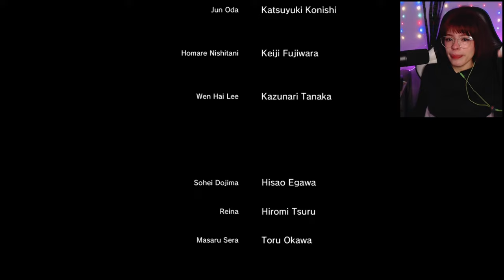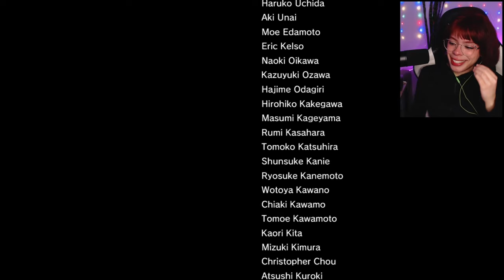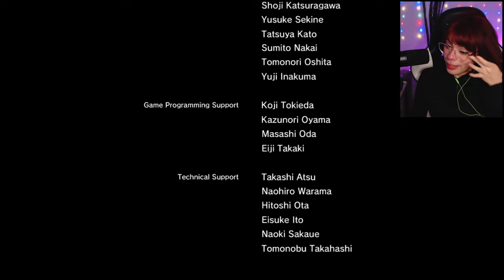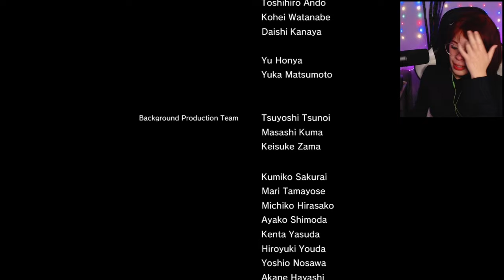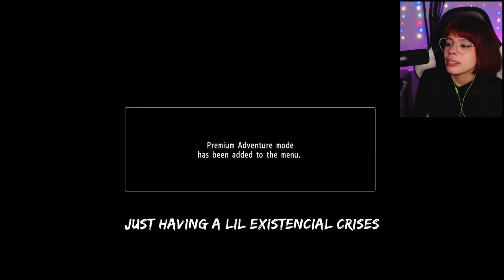I Cried A Lot (ENDING REACTION) | Yakuza 0 Finale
Hey welcome to my first playthrough of Yakuza 0.

We're here people, last chapter of Yakuza 0: Black and White, the finale, the absolute amazing ending for this incredible game.
I would like to say thank you so much to everyone that watched until the end, that subscribed to the channel, left comments, joined my yakuza kiwami 1 and 2 streams and went through this crazy journey with me.
That's my reaction to the ending of Yakuza 0 and it's the best game I ever played.

Yakuza 0 First Blind Reaction Playthrough
Yakuza 0 Ending Reaction
Yakuza 0 Black and White